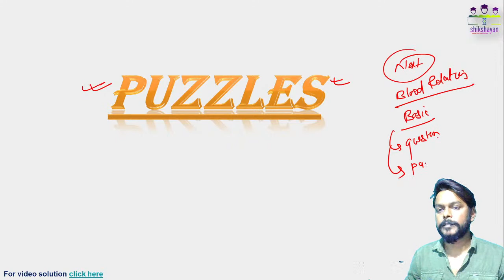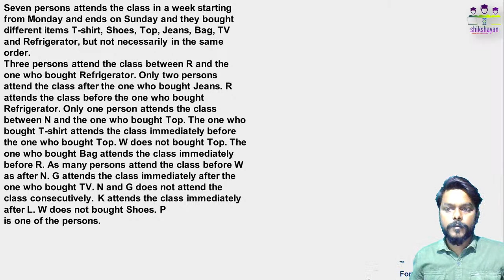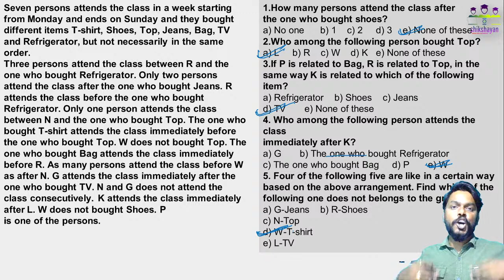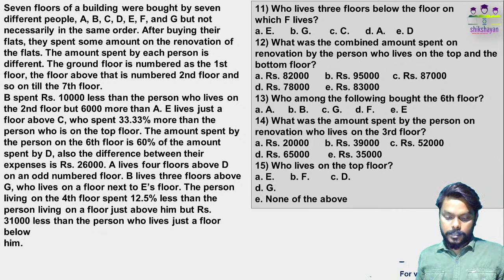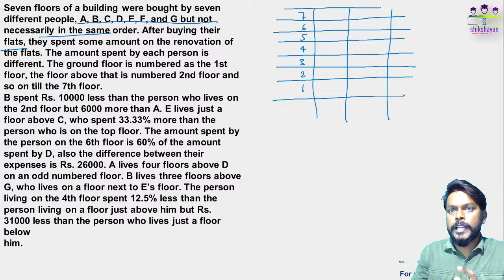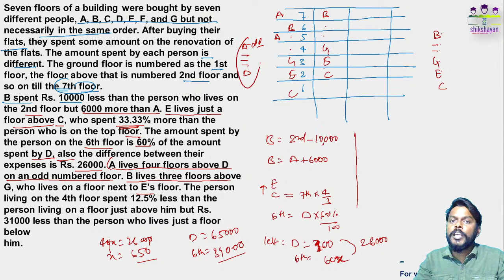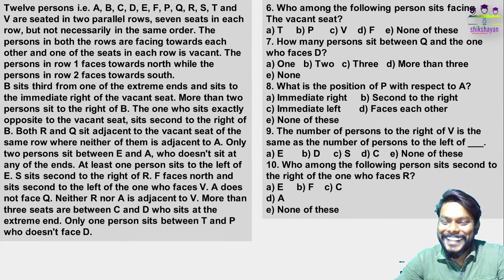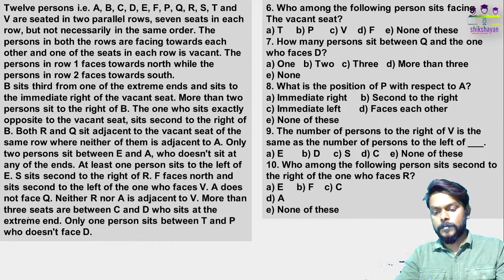Puzzle || Tips and tricks|| CAT|| SBI PO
ADVANCE LEVEL PUZZLE BEST APPROACH BY SONU KUMAR SIR,
I will be discussing the best method to solve the question on Advance level Puzzle.
Important for- SBI PO, IBPS PO, CAT EXAM2021